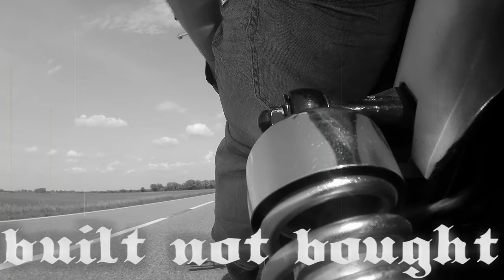Tour zum Marbachstausee | Rideouts! #6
Wir sind heute endlich mal wieder unterwegs! Es geht zum Marbachstausee und zurück.